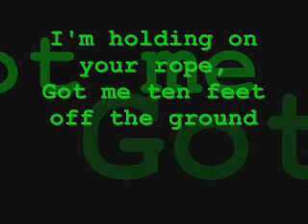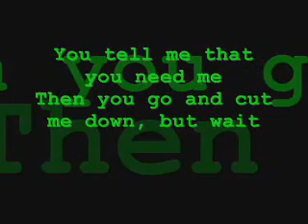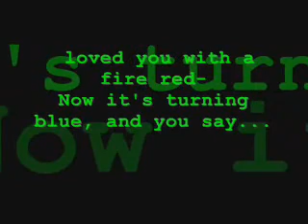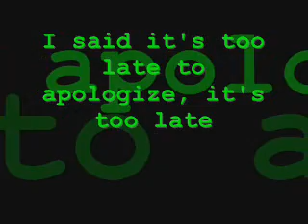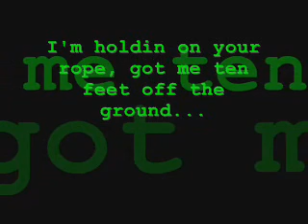Apologize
Song by timbaland with lyrics